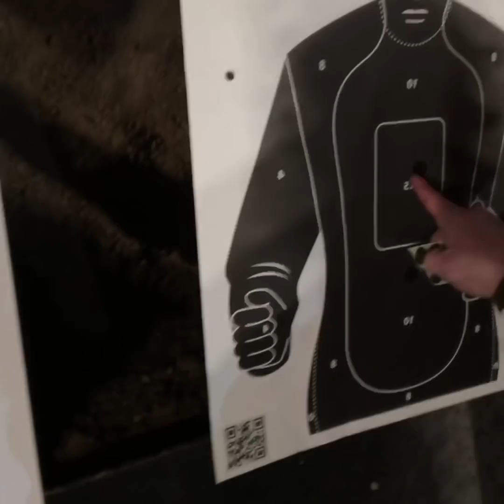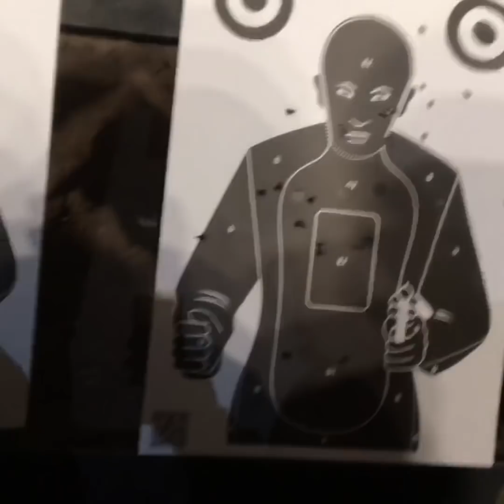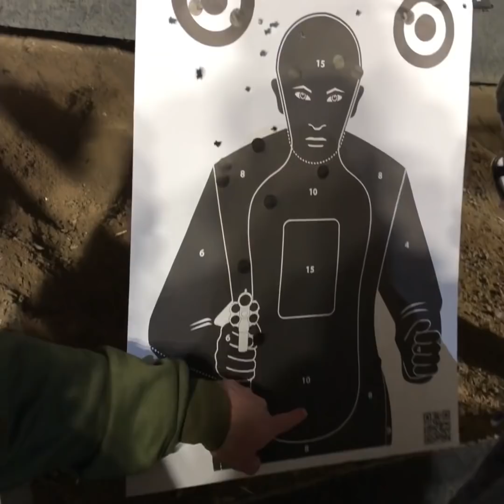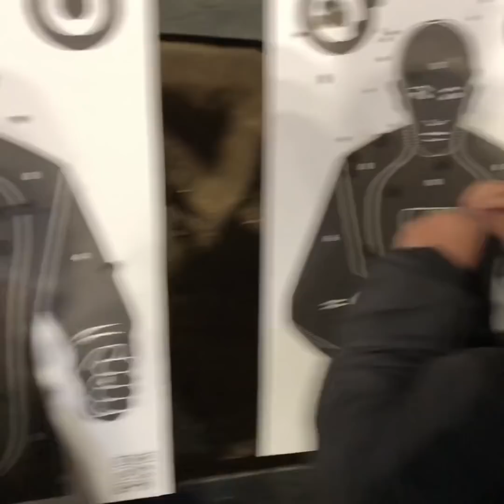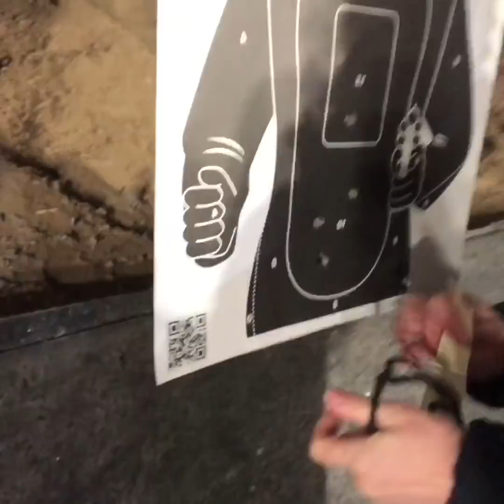Aarron Lambo visits Slovakia